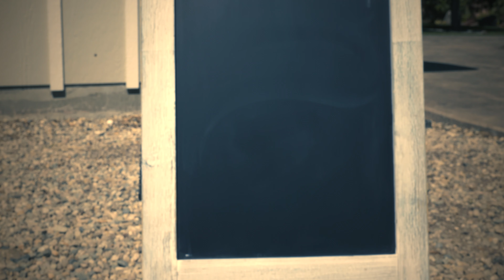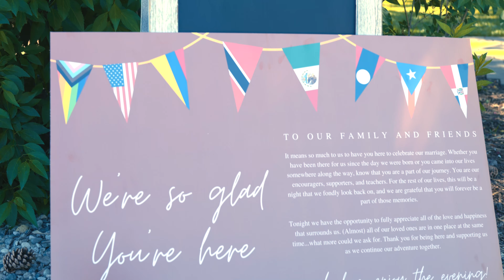Taylor + Jose - Highlight - Draft One